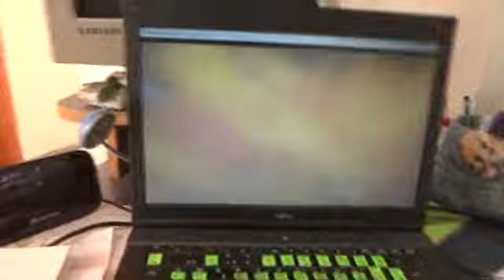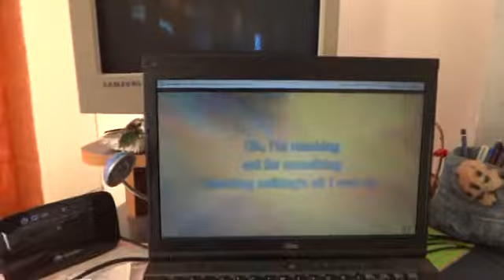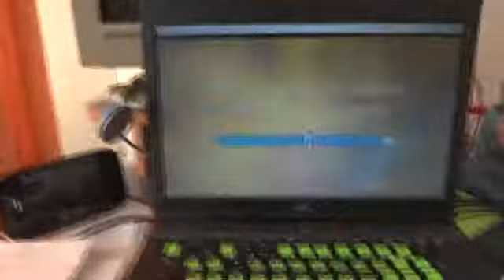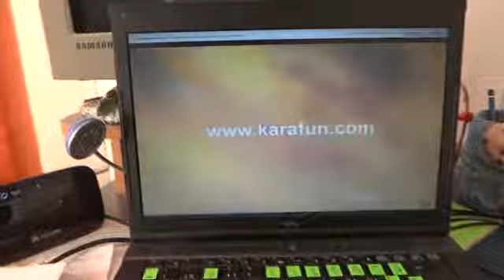Ballroom Blitz karaoke - Sweet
ooooooooo  yea.